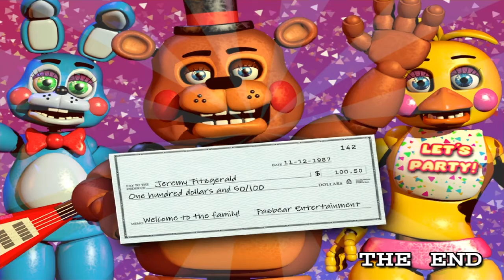5 Night - Five Nights At Freddy's 2